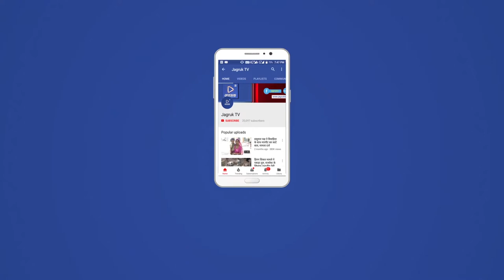JAGRUK TV : जोधपुर : 3 दिसम्बर को जोधपुर आएंगे प्रधानमंत्री मोदी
3 दिसम्बर को जोधपुर आएंगे प्रधानमंत्री मोदी
चुनावी सभा को करेंगे संबोधित, भाजपा नेताओं ने सभा स्थल का लिया जायजा
जोधपुर। प्रधानमंत्री नरेन्द्र मोदी तीन दिसम्बर को जोधपुर आएंगे और यहां चुनावी सभा को संबोधित करेंगे। इसकी तैयारियां आरंभ कर दी गई है।